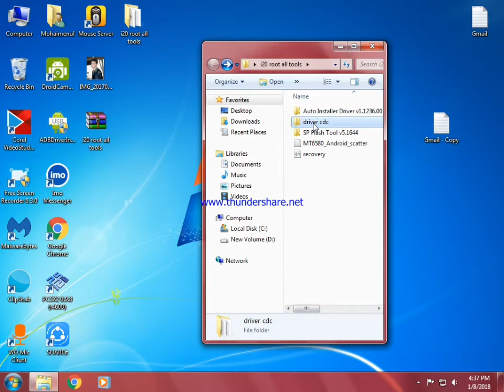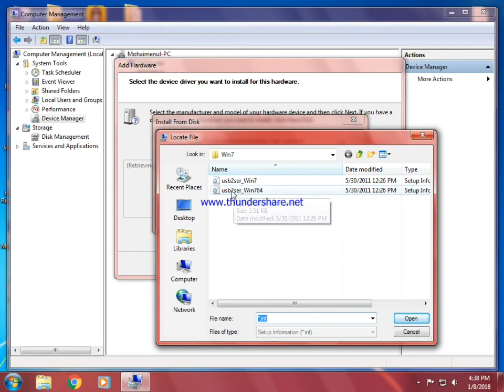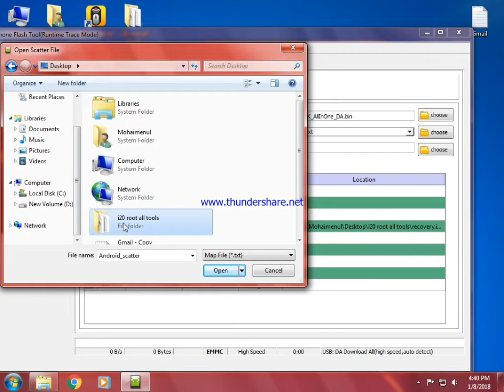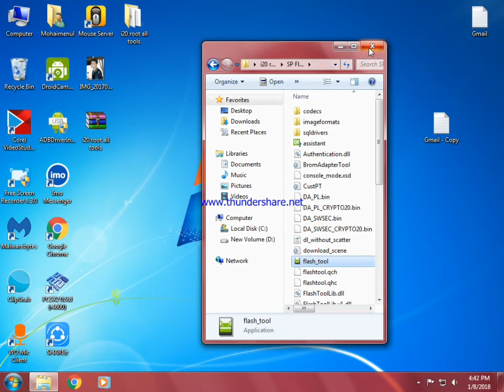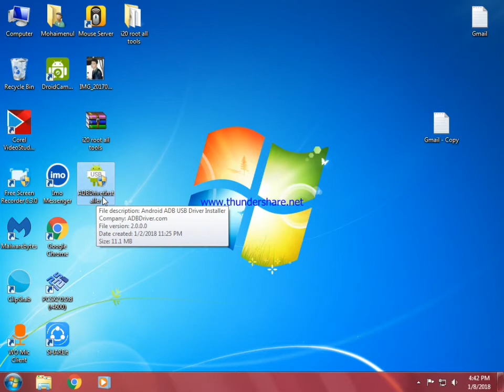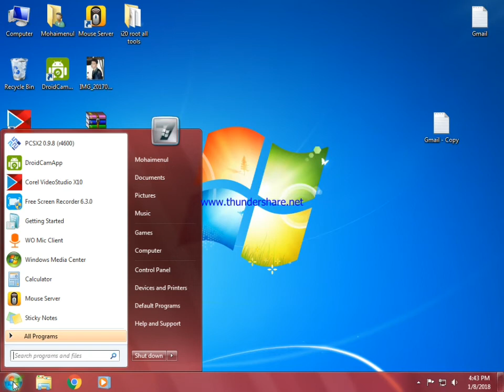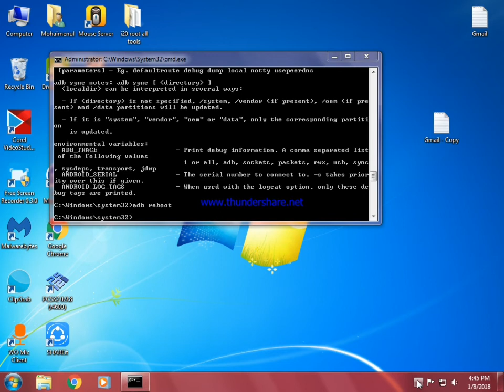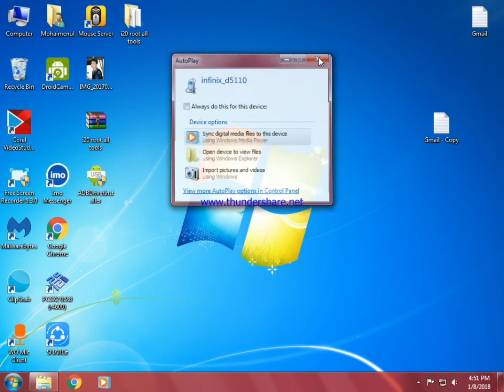How to root symphony i20 100% 1gb ram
new recovery link if old recovery no sd card show